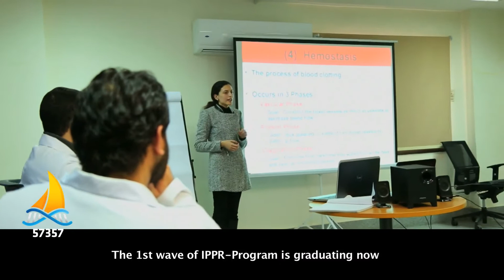برنامج الصيدلي المقيم بمستشفى 57357 المعتمد من ASHP بالولايات المتحدة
الجمعية الامريكية لصيادلة الأنظمة الصحية واعتماد برنامج الصيدلي المقيم بمستشفى 57357